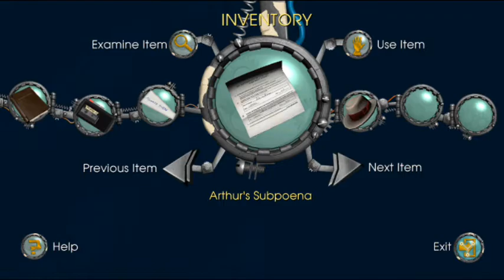Lets Play: Back To The Future Ep1 [PC] - Part 3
Episode 1: Its About Time.

This game is given to me by VRipper as a request.

(When you buy this it will automaticly give u all the episodes that are released)